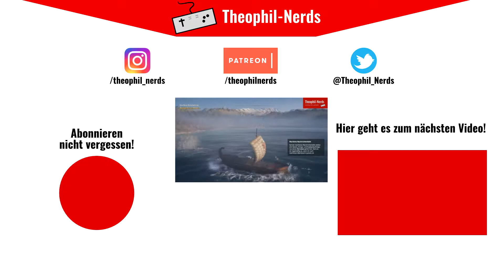THE FOREST (Let's Play German/Deutsch) 🌲 50 - Die FALLEN klappen!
Als einziger Überlebender eines Passagierflugzeugabsturzes befinden Sie sich, in The Forest, in einem Wald, in dem man darum kämpft, gegen kannibalistische Mutanten am Leben zu bleiben.

Über The Forest:
Publisher: Endnight Games Ltd
Entwickler: Endnight Games Ltd
Kategorie: Action, Abenteuer, Horror Survival
Plattformen: Microsoft Windows PC, PlayStation 4

WERBUNG